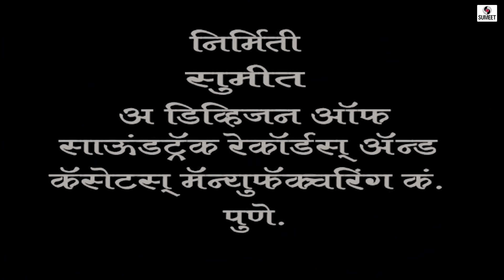Aarati Tukarama - आरती तुकारामा - किर्तन - Sumeet Music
Aarati Tukarama - आरती तुकारामाची - किर्तन - Sumeet Music

सादरकर्ते : प.पू. सदानंदजी महाराज आंळदीकर
संकल्पना : शाम महाराज राठोड
व्हिडीयो दिग्दर्शक : शेखर मांढरे